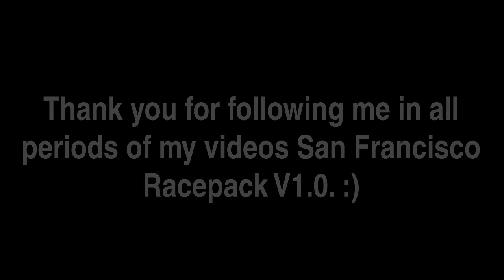MIDTOWN MADNESS 2 - SAN FRANCISCO RACEPACK V1.0 - Blitz Race #10 : The End In The Presence Of Rain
The End In The Presence Of Rain

Last Blitz Race event! Thank you for following me in any period of my videos San Francisco Racepack Version 1.0!

Car: Audi TT

Time of day: Noon

Weather: Raining

Police affluence: 0

Opponents: 0

Hookmen: 0

Car: Panoz GTR-1

Time of day: Night

Weather: (Same)

Police affluence: 10

Opponents: (Same)

Hookmen: (Same)